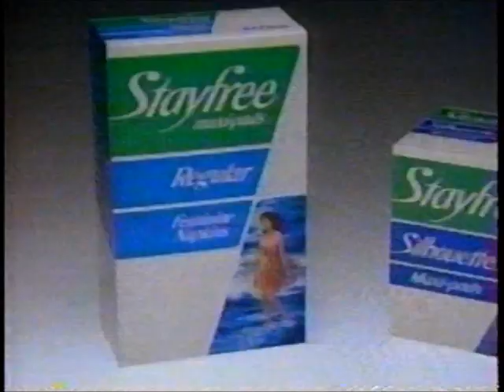TV Commercials Dec 1986 10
TV Commercials Dec 17, 1986 recorded on KXLY from cable.

0:00 JCPenny Last Minute Sale
0:30 Staffree Maxi-pads (feminine product)
1:00 "Crimes of the Heart" (movie)
1:33 "Wet Gold" (TV movie)